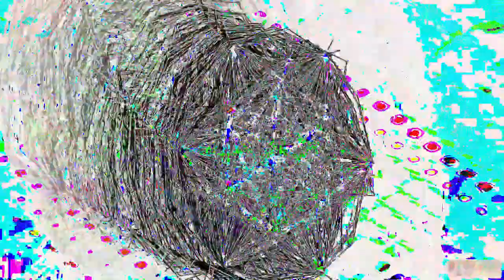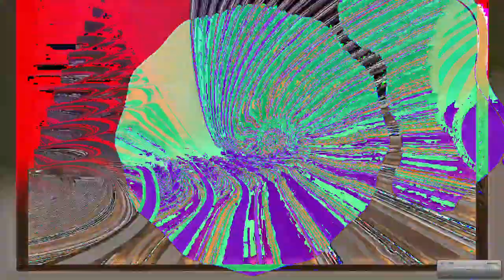[EPILEPSY WARNING] Movie 24 05 05 16h05m49s